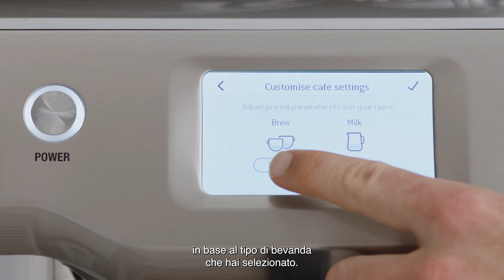The Oracle™ Touch | Come personalizzare la selezione di bevande | Sage Appliances IT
Tira fuori il barista che è in te e prepara il caffè perfetto per le tue papille gustative.

Con le nostre impostazioni da bar personalizzate, non dovrai più scendere a compromessi in fatto di gusto. Dalla temperatura alla schiuma, the Oracle™ Touch ti permette di controllare ogni elemento della tua tazzina di caffè. Segui la nostra guida passo-passo su come creare bevande speciali personalizzate come un vero professionista.

Istruzioni:
1. Seleziona l'icona Home per accedere alla schermata di selezione delle bevande.
2. Scorri il menu delle bevande e seleziona ADD NEW (aggiungi nuova). Seleziona il tuo tipo di bevanda preferito.
3. Regola i parametri in base alle tue preferenze e prosegui.
4. Seleziona l'icona che più ti piace e dai un nome al tuo capolavoro.
5. Una volta confermata la scelta, la tua bevanda sarà salvata nel menu di selezione delle bevande.

Vuoi scoprire altre impostazioni più avanzate? Guarda il nostro video su come regolare la temperatura di estrazione qui
Vuoi scoprire ulteriori opzioni? Guarda il nostro video su come modificare le varie impostazioni relative al caffè qui

Informazioni su Sage Appliances:
Nel corso di più di 90 anni, Sage è diventata un marchio globale e iconico che vende elettrodomestici da cucina in oltre 70 paesi in tutto il mondo. L'azienda è conosciuta sul mercato come Sage Appliances nel Regno Unito e in Europa, e come Breville nel resto del mondo. Sage ha contribuito a migliorare la vita di molte persone, grazie all'unione tra innovazione e design, con prodotti sviluppati in base ai riscontri dei consumatori. Vogliamo che i nostri clienti riescano a ottenere risultati sorprendenti e a cucinare con più facilità di quanto potessero mai immaginare, direttamente da casa. Per questo il nostro motto è Master Every Moment™.

Per saperne di più su di noi, visita il nostro sito